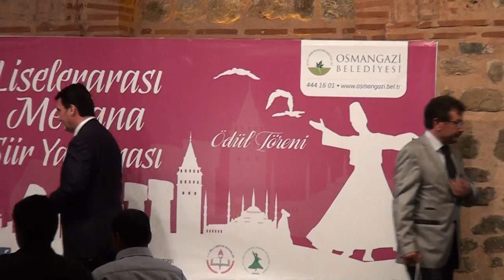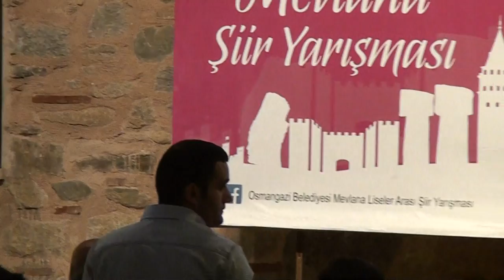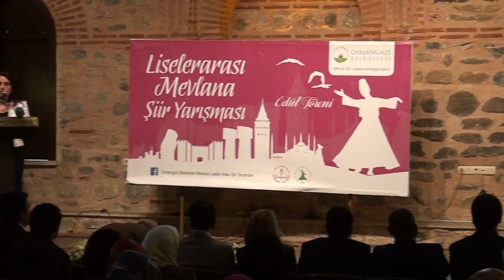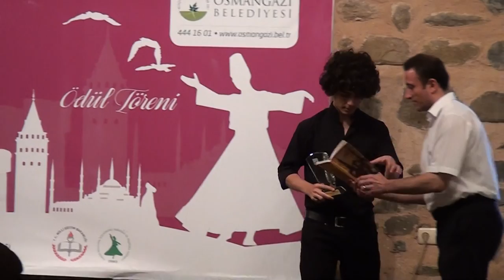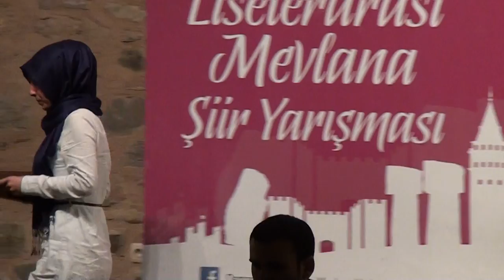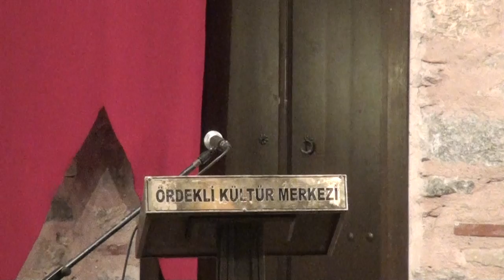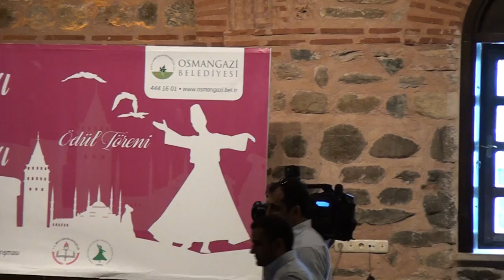MEVLANA ŞİİR YARIŞMASI ÖDÜL TÖRENİ - 21 MAYIS 2015